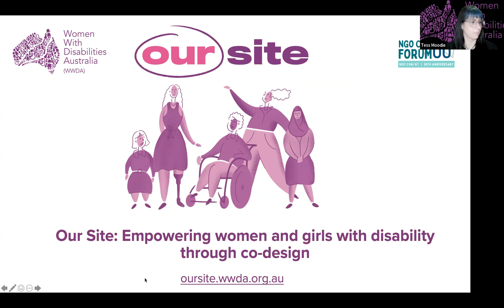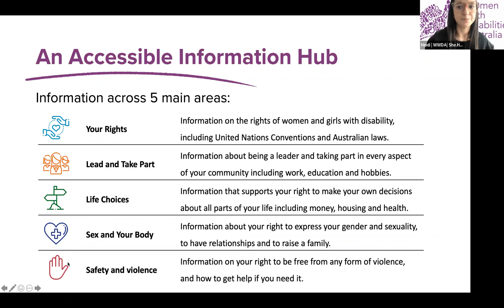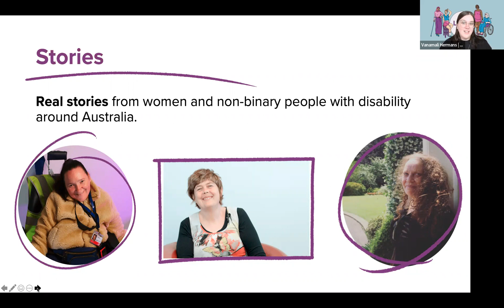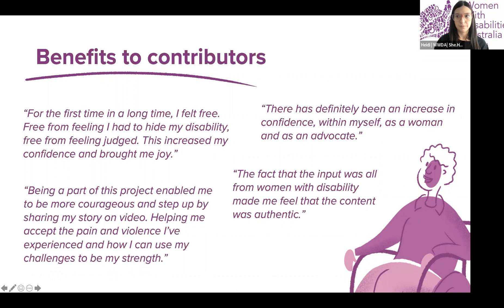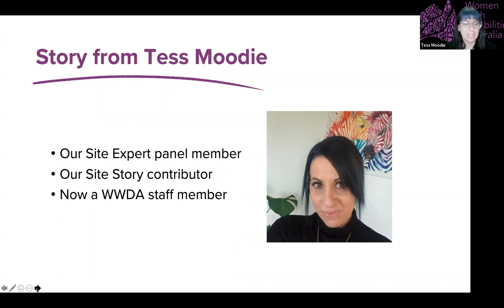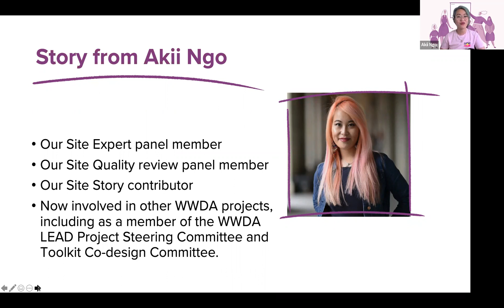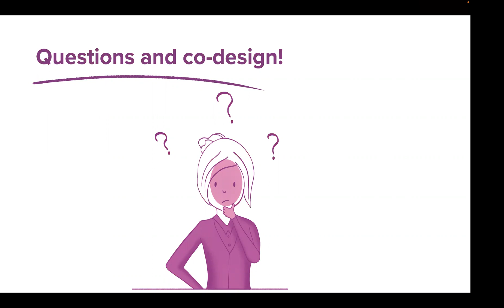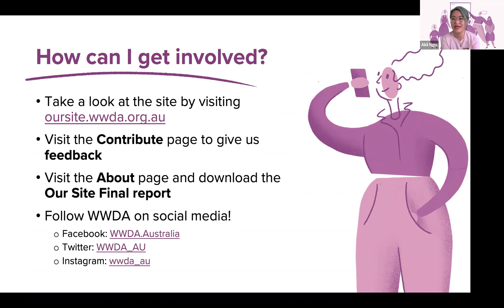WWDA Side Event Presentation: Our Site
Our Site is website where women and girls with disability can learn about their rights. Our Site provides information, stories, videos, and other resources on the main topics that women with disabilities prioritised themselves through co-design methods.

This presentation discussed how the website was developed using an inclusive co-design approach – which ensured the consistent and genuine involvement of women with disability – and offered tips for other organisations and advocates working with women and girls with disability.